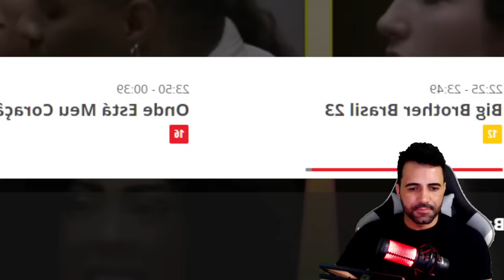BBB 23: DISCURSO DA ELIMINAÇÃO DA MARVILA COM TADEU COMPLETO, VEJA QUEM SAIU